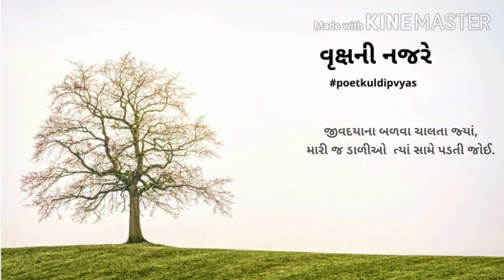Gujarati Poem - Ek Vruksh Ni Najre | Gujarati Kavita | Poet Kuldip Vyas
gujarati poem with lyrics
gujarati poem on nature

પડી જંગલ મેં ઇમારત બનતી જોઈ,
આવી કુત્રિમ હોનારત ઘટતી જોઈ,

મરતા ભાઈભેરુ અને સગા જોયા,
મેં ડાળખી લીલી જ ખરતી જોઈ,

મને ક્યાં નસીબ ફરવાનું ડગલુંયે,
દયા-ડાકણથી જાત હરતી ફરતી જોઈ.

આ નીચે રમતા છોરું અહીં
મોટા થઇ એની જ ધાર વરતી જોઈ.

જીવદયાના બળવા ચાલતા જ્યાં,
મારી જ ડાળીઓ ત્યાં સામે પડતી જોઈ.